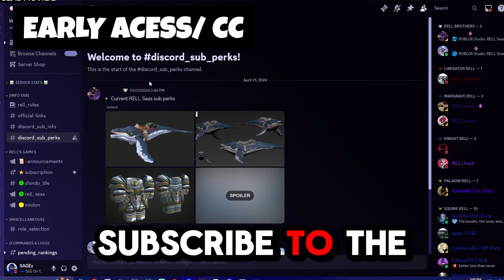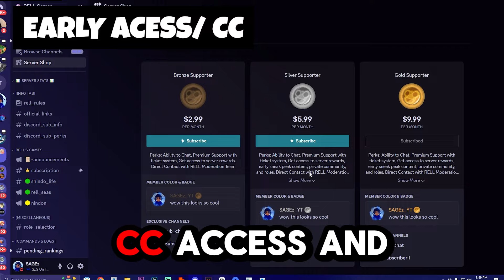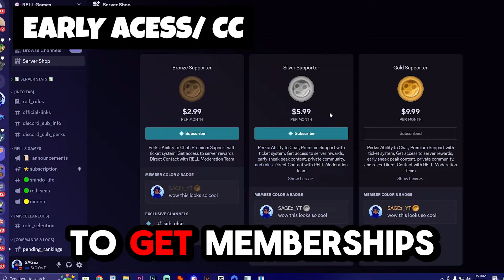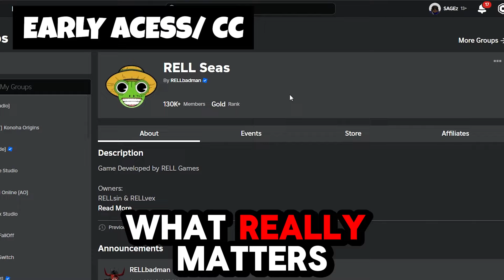RELL Seas RELEASE DATE! CC/ EARLY ACCESS And Mobile!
RELL SEAS MOVIE 2 IS FINALLY COMING, ILL BE GOING LIVE FOR IT SO BE THERE!

MY ROBLOX•SAGEz_YT